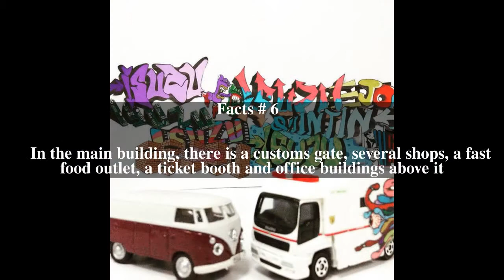Dongguan East Railway Station Top # 6 Facts